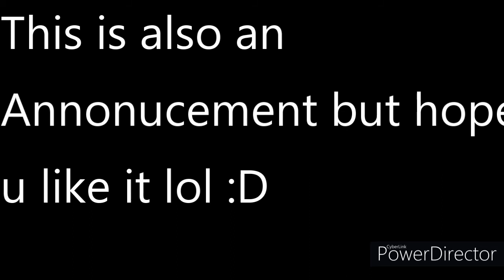Announcement!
Plz shoutout me :(